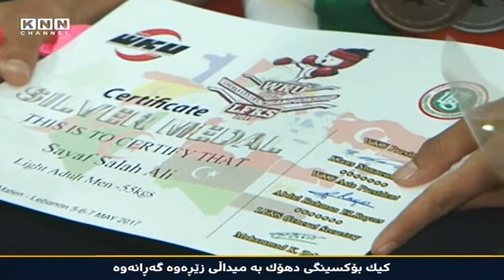کیک بۆکسینگی دهۆک بە میداڵی زێڕەوە گەرانەوە